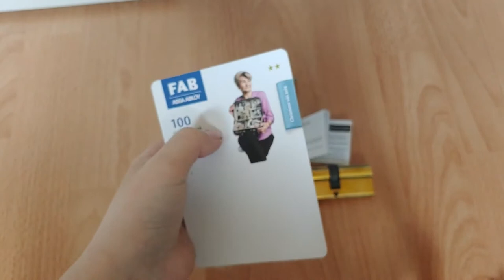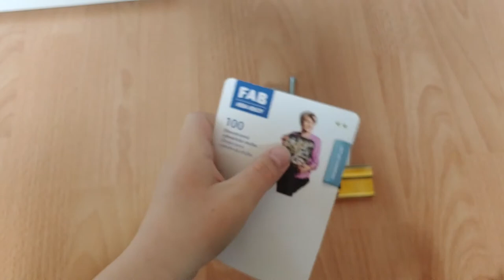Goldener FAB Schloss | Max!!!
Mein 2. Kanal (Max!!! Music)
Liked das Video, wenn es euch gefallen hat 👍🏼🙂